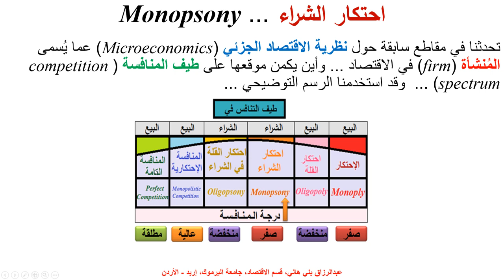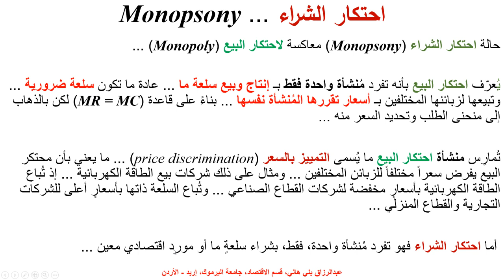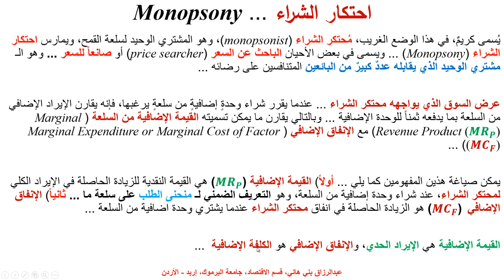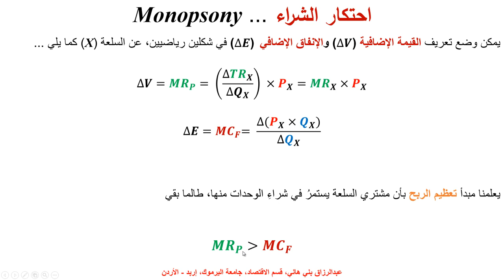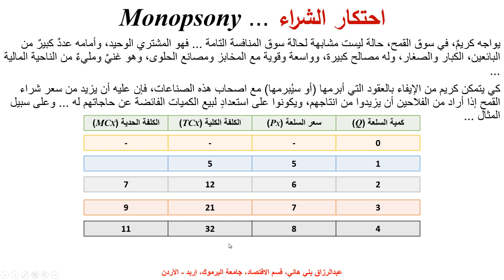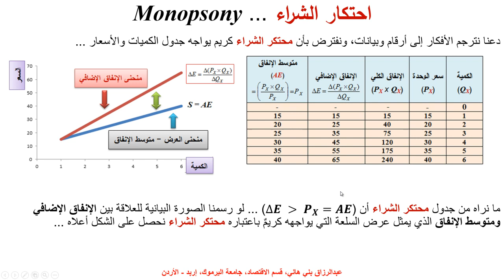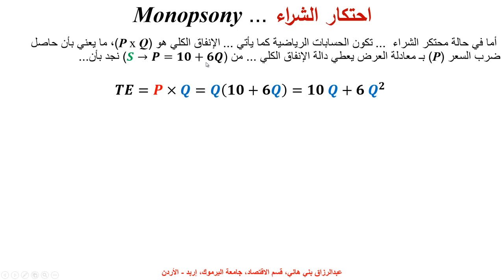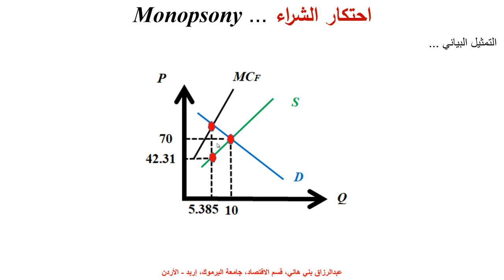احتكار الشراء (محتكر الشراء) ... Monopsony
يشرح هذا المقطع سلوك محتكر الشراء في السوق وكيف يعظم أرباحه ...